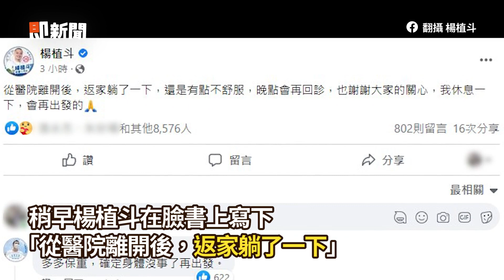楊植斗拜票後腦著地重摔 親曝身體狀況：會再回診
快訊／拜票後腦著地重摔　楊植斗親曝身體狀況：還有點不適會再回診